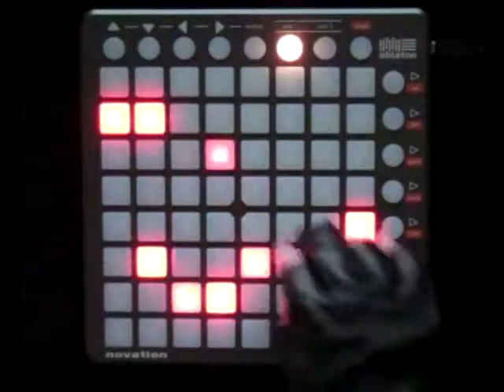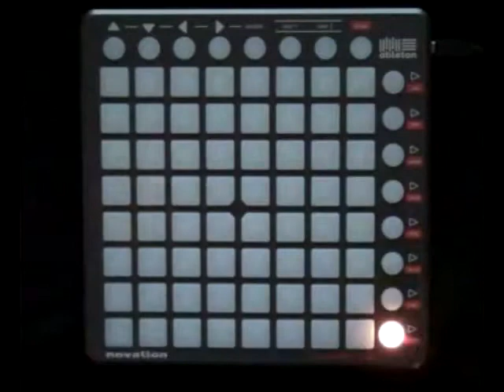Riot - 9001 COVER Launchpad S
Its over nine thousand! A little shaky but i didnt do too bad! :P Thank you Riot for making such an amazing project! Hes brilliant!